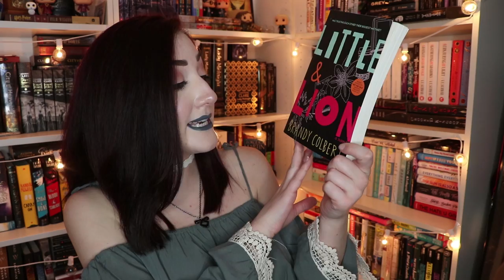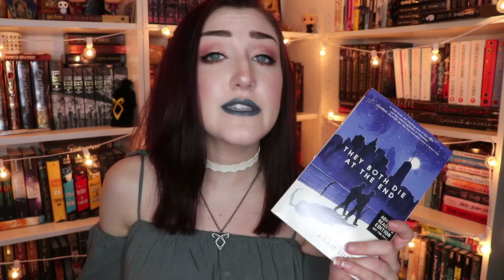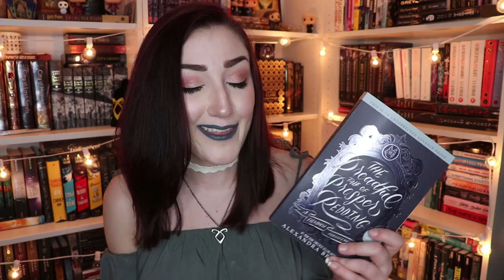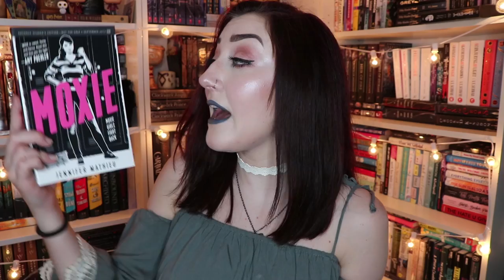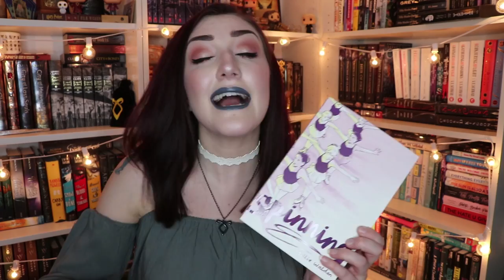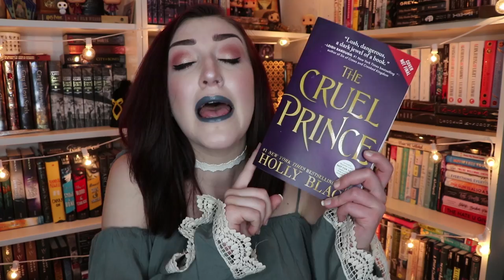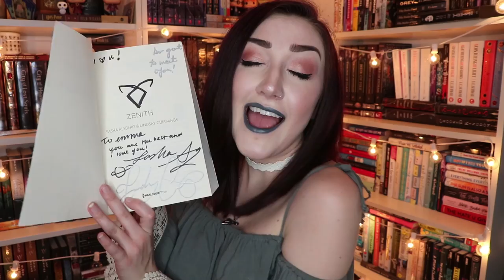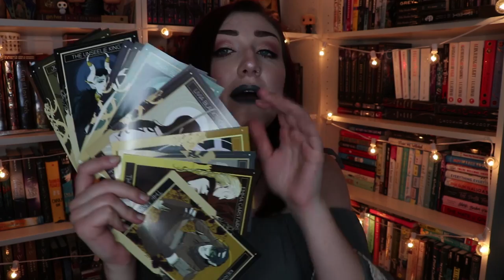BOOK EXPO/BOOKCON HAUL 2017.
I HAD SUCH AN AMAZING TIME AT BOOKEXPO/BOOKCON 2017! I got some AMAAAAAAZING upcoming releases as well as some fun swag, so I hope you enjoy this haul!

*I do my best to always include Goodreads links in my hauls, but I'm a little rushed this morning so I hope to add them later today! Thanks for your patience guys x
- books mentioned -
Daughter of the Burning City:

Everything All At Once:

Little & Lion:

They Both Die At The End:

Girl Made of Snow and Glass:

Genuine Fraud:

The Dreadful Tale of Prosper Redding:

Click'd:

Warcross:

You Bring the Distant Near:

Release:

Moxie:

Shadowhouse Fall:

Spinning:

Hunting Prince Dracula:

There's Someone Inside Your House:

Wild Beauty:

Invictus:

27 Hours:

All The Crooked Saints:

Dear Martin:

Whichwood:

The Cruel Prince:

Zenith:

Before I Let Go:

The Belles:

Check out Out of Print for beautiful book related products!: outofprintclothing.com
- social media -
tw: @emmmabooks

This video contains:
-book(s) or product(s) I was sent for free by the company [  ]
-book(s) or product(s) I was paid by the company to feature on my channel [  ]